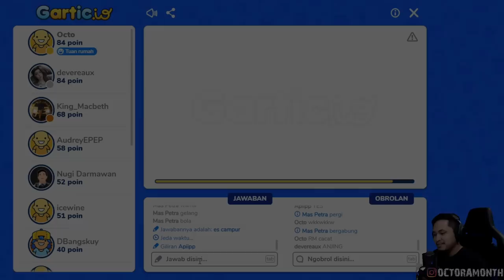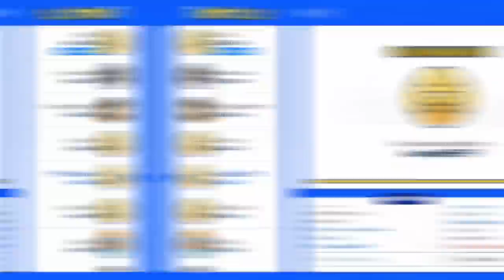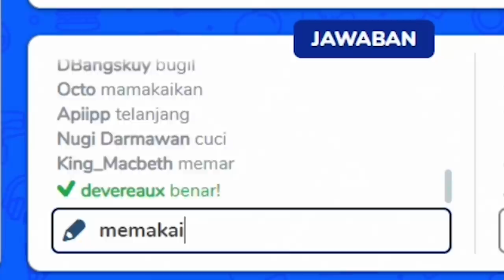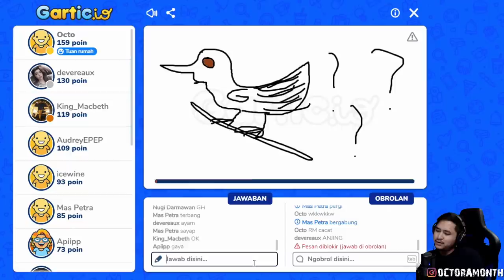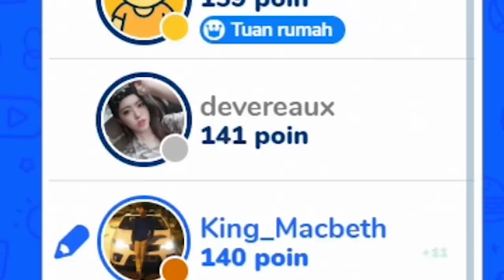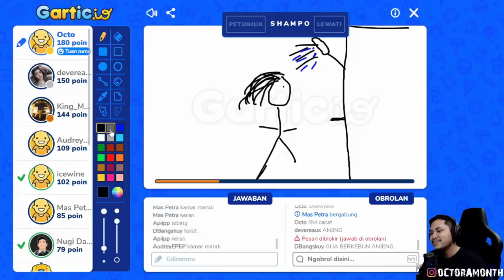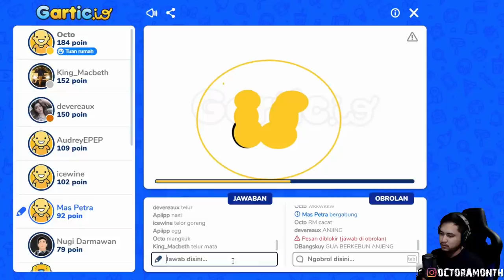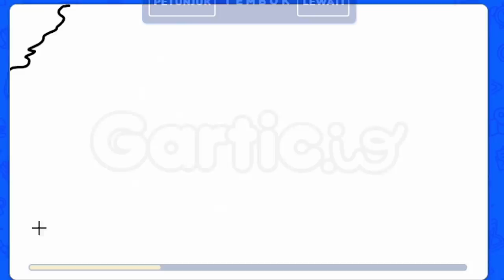CUMA GW YANG BISA NEBAK GAMBAR ABSURD APIP - Gartic IO